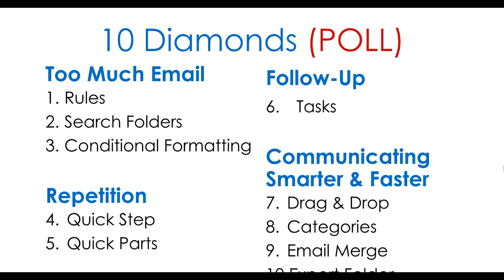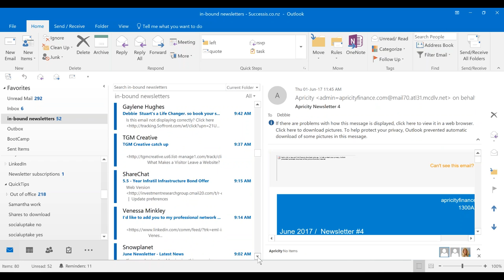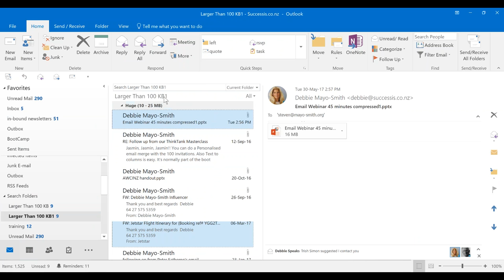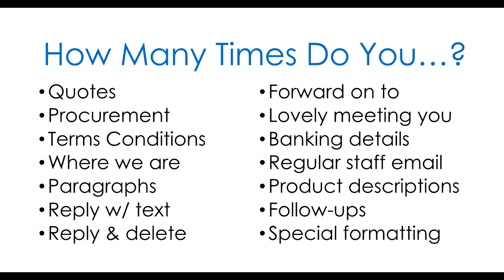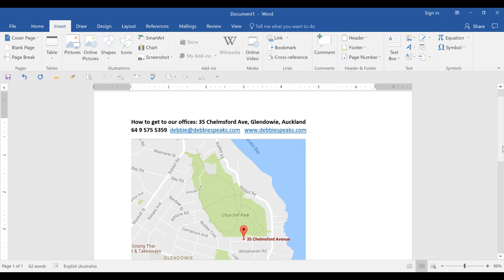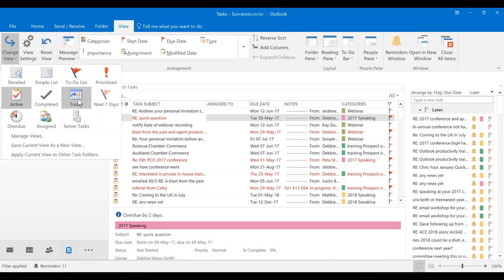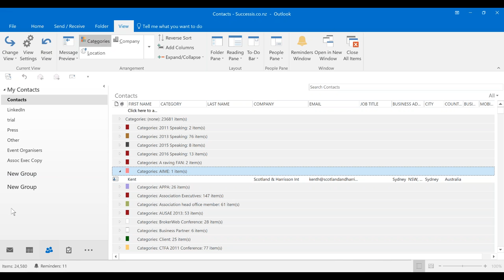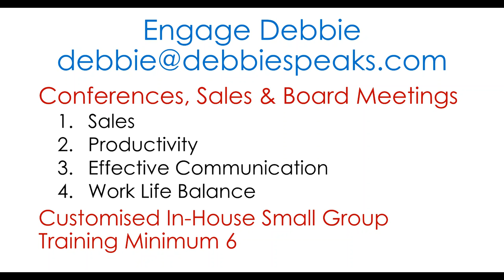APPA Professional Development Webinar - Email: Easing Your Pain. Enhancing Your Gain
If you find email a pain, would like to improve your customer communication and business development - then this webinar will be business changing for you.

You will learn how to free up at least 20 minutes a day working with email, your contacts and tasks. Debbie Mayo-Smith, who wrote four bestselling books on the subject is putting together her top tips to save you time; get more promotional products sold, improve communication and never miss an opportunity again. Outlook 2003-16 plus Gmail will be covered.

LEARNING POINTS
• How to whip through your email
• How to create one click templates / paragraphs so you don’t have to retype content or search through drafts/sent
• How to follow up on your quotes easily so you never miss sales opportunities – especially in the long term
• How you turn contacts into a superb customer / prospect database
• Managing calendars and tasks better
• How to do a personalised email merge
• Plus more….

Debbie is one of the most in-demand speakers and trainers in Australia and New Zealand and sits in the top 7% of speakers worldwide. A media columnist as well as best-selling author of sixteen books, Debbie has sharpened the activity of millions worldwide through her presentations, quick tip newsletters, articles, books and videos. She is well-loved for her entertaining, practical, plain talking how-to’s and technology quick tips. Named Ms Productivity by the media; it’s not just for her work. Debbie is also a mother of six children including twins and triplets.